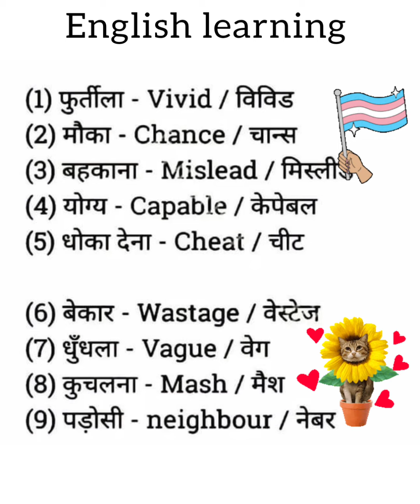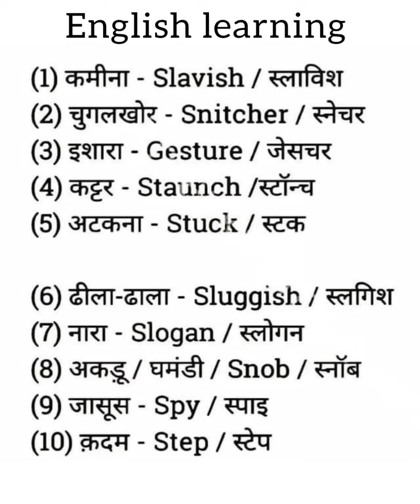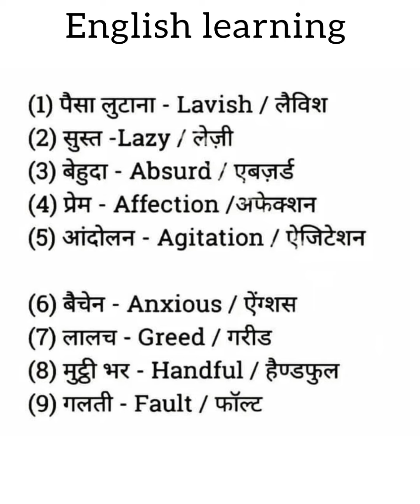English Conversation Practice | English Speaking Practice | daily use English Sentences |basic eng..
learnenglishwithmanviandmaah
english
how to speak english fluently and confidentlyMost important english Informal Formal Words  vocabulary | use#dailywnglishspeaking engliah Most important english vocabulary ||sentence daily use#dailywnglishspeaking
learn english with Manvi and mahi
important english sentence daily use
English vocabulary
Your Questions:-
Basic english
1000 Basic english words
Words meaning
Words meainings
English vocabulary
English words meaning all#language
fluent english speaking practiceMost important english sentence daily use#dailywnglishspeaking
basic english words used in daily life
daily english words used in daily life
long question kaise yaad kare
application kaise likhe english mein
common english words used in daily life
english kaise yaad kare question answer
english words daily use in life
hindi me application kaise likhe
how to learn english speaking easily
paragraph reading
school spoken english
why is important to learn english
daily use english conversation at home
spoken english learning videos daily use
sentences
daily use english sentences question and
answer
learn english vocabulary and phrases with
practice
prachi mam english classes
english speaking practice conversation indiandaily use english sentences part 1
sonam asrani spoken english